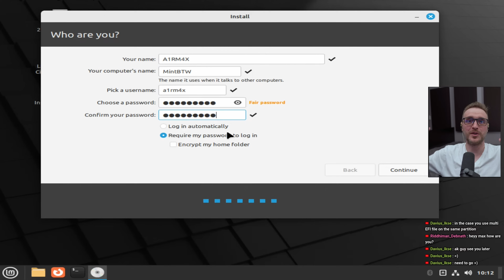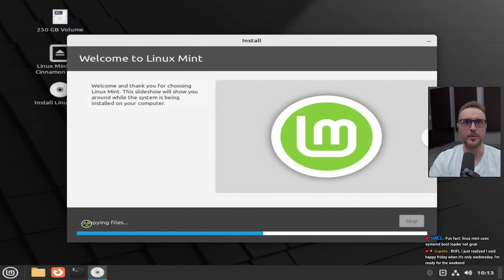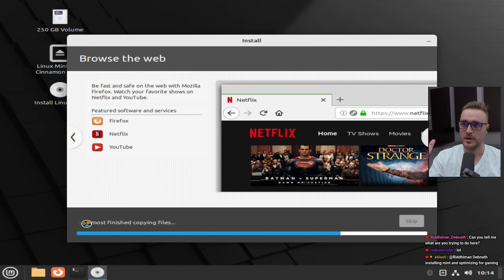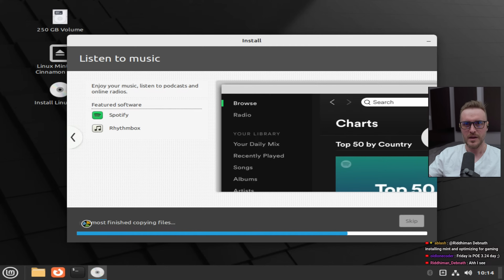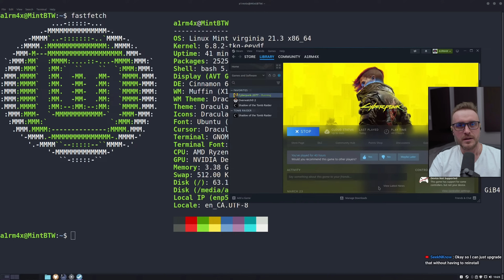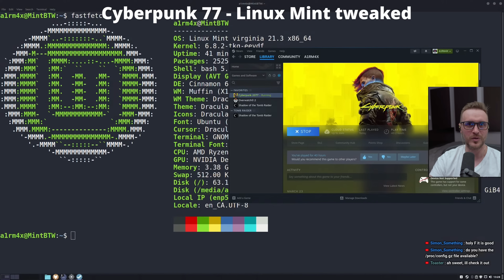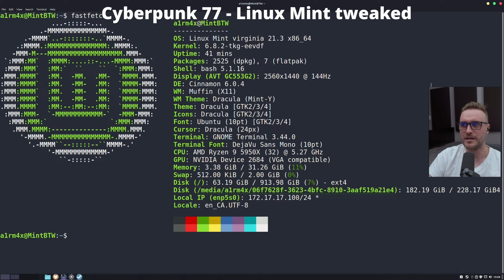Watch this video before you switch to Linux!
In this video I share my experience with Linux and how it could help you to be successful in your switch to Linux. Enjoy!

Software used:
►CachyOS (Arch BTW)
►GIMP

Chapters:
00:00 Intro
01:19 Changing mindset
04:33 Choose the right distro
07:22 Hardware limitation / issues
09:34 Software limitation / issues
13:18 PEBCAK: Problem Exists Between Chair and Keyboard
16:04 Final Thoughts